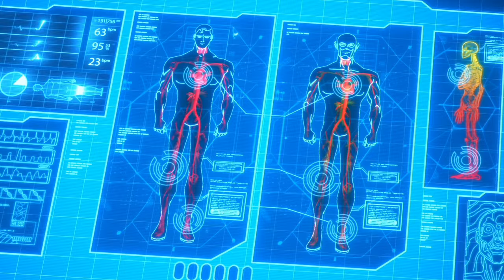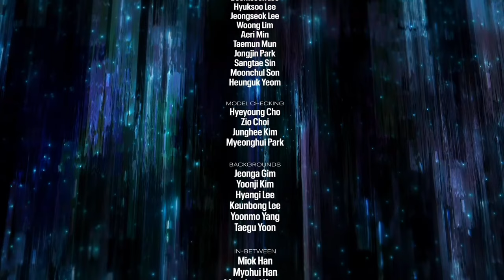It Was a Total Crisis on Infinite Earth as The Flash was Forced to Make Some Drastic Decisions.